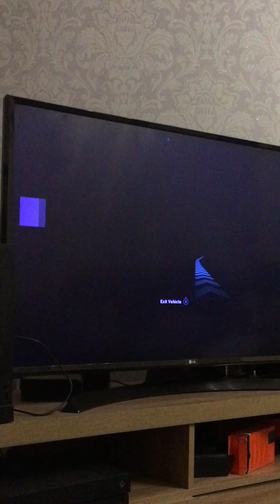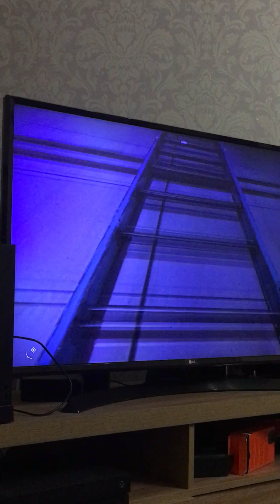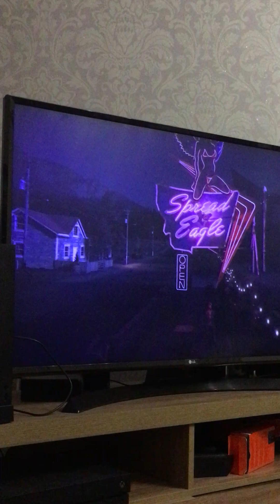FarCry 5 fall’s End mission